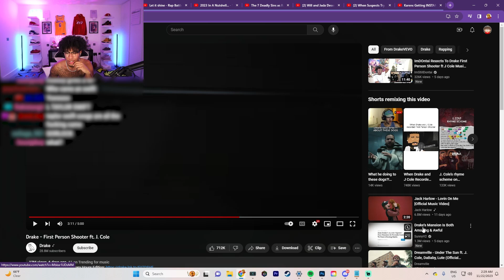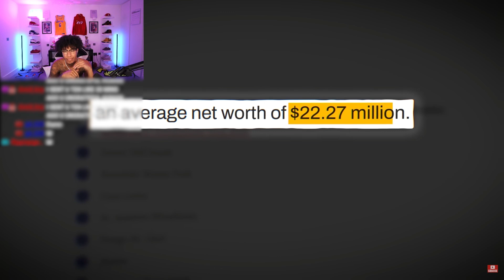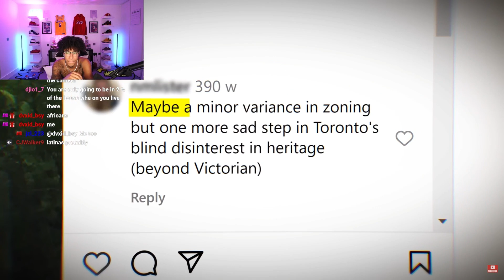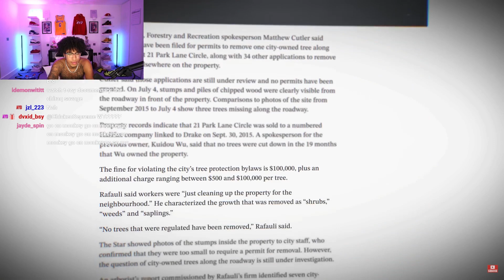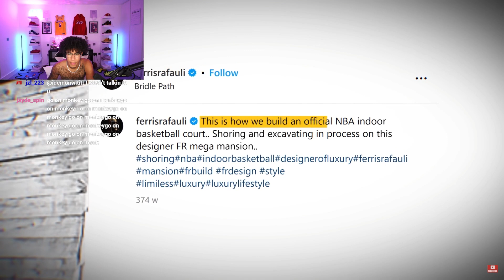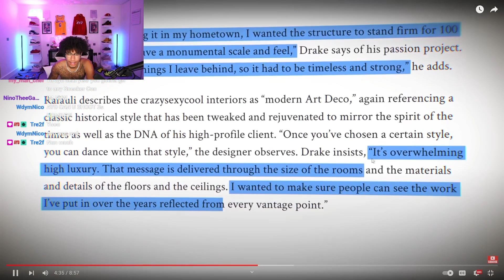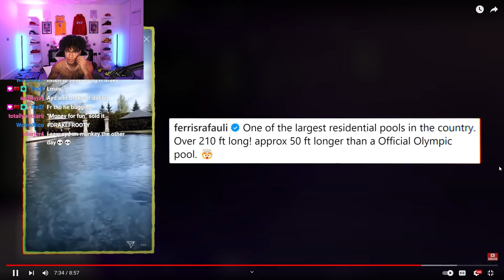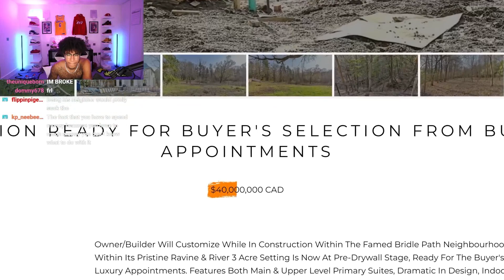Drake’s Mansion Is Insane!